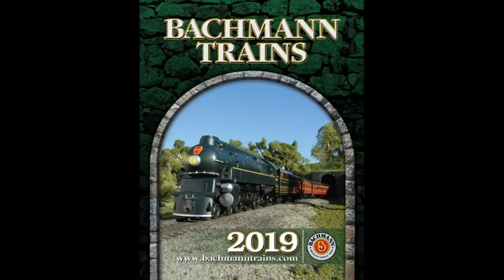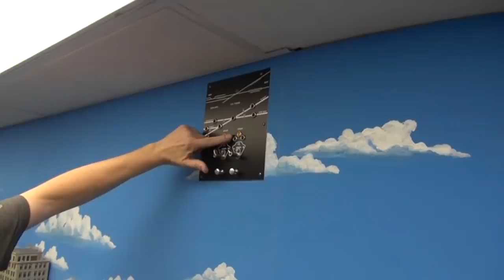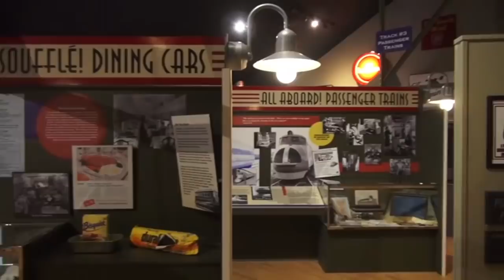Whats Neat in model railroading | March 2019 Model Railroad Hobbyist | Ken Patterson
- MRH columnist Ken Patterson's March 2019 What's Neat column

- Visit to Stephen Priest’s ATSF
- Modeler’s table saw sled
- Bachmann Trains 2019 cover shoot
- Historic Railpark & Train Museum
- Modeling ideas from above by D. Blackgrove
- And more!

Get even more great how-tos for model railroading on the Model Railroad Hobbyist website. This video is just part of the FREE March 2019 issue of Model Railroad Hobbyist magazine.